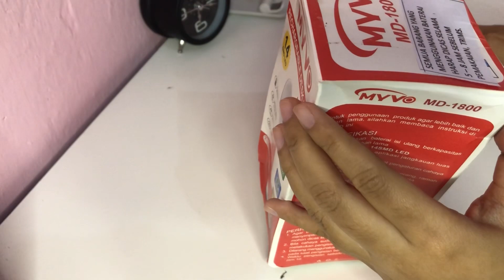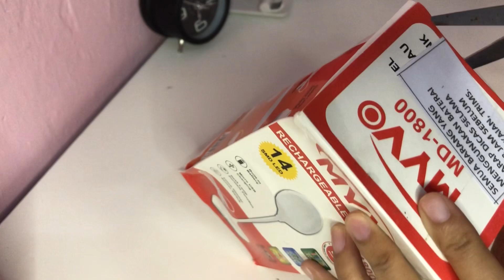Lampu belajar estetik📍 | super recomended, Indonesia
Hello!!! I hope you enjoyed this vlog !
Kalo Ada kesalahan dalam video mohon dimaafkan dan dikoreksi ya..🧚🏻